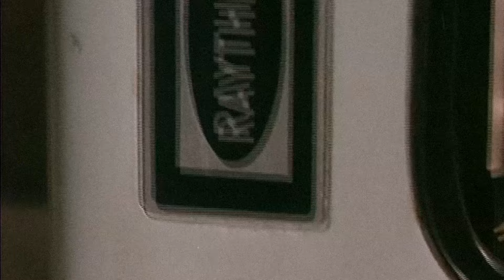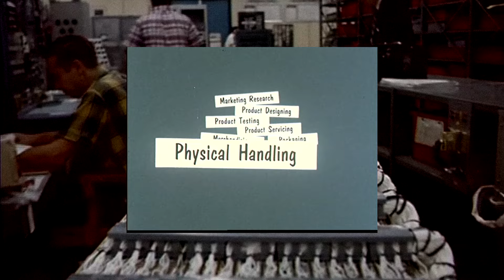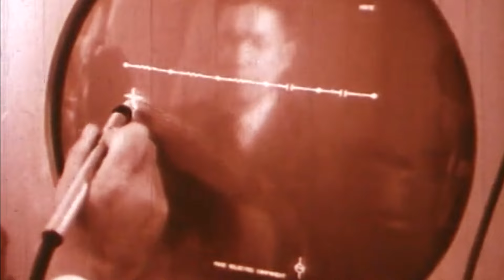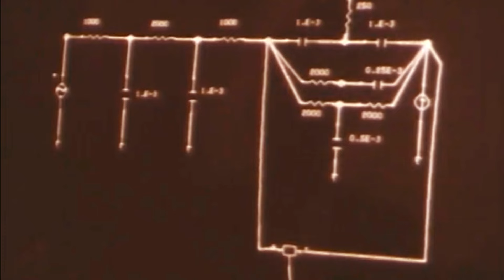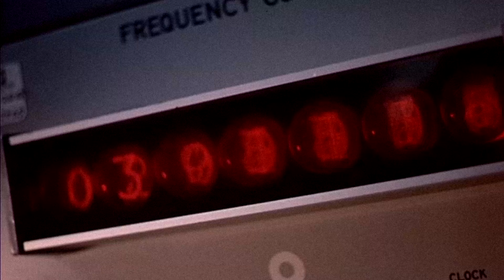Seven Graylands - The Best is Yet to Come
The song "The Best is Yet to Come" from the 2000 album "Arecibo" - available on most streaming platforms.